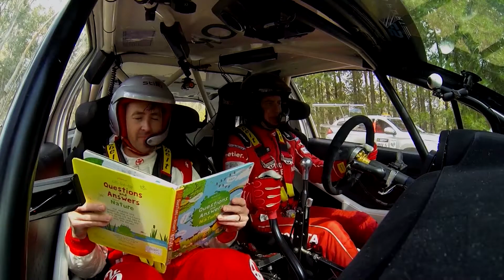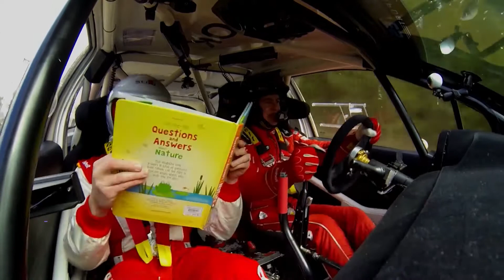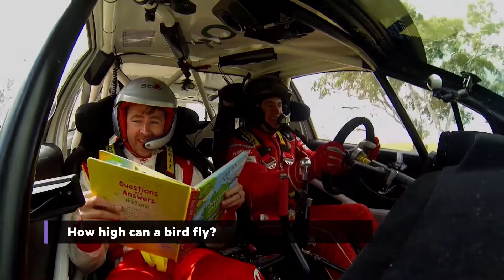When Harry met Berry: Reading children's books in a 224kW Yaris rally car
Is this the first time ever that a rally car driver has been given a children’s knowledge test while driving in anger through a forest? Australian rally star Harry Bates is put to the test while he attempts to terrify Richard Berry with his 224kW Toyota Yaris.

Oversteer - For car nuts and speed readers